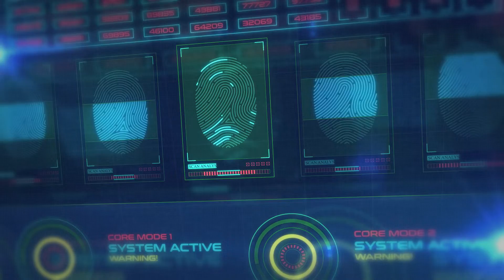The Children of the Forest // Metro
The Children of the Forest, thrive in the lessons they learned from a venerable camp master,  they have grown and expanded across their lands, the lessons of survival the foundations to their future.

Excerpt From Log 6023 - " Born in the ashes of the third world war, united only by their desire to survive and the lessons of the Teacher. It is quite clear that they have learned to adapt to, and thrive in their environment, even with relatively simple technology by pre-war standards, their constructions vastly surpass many local bandit groups, even if their weapons are much simpler than their bandit foes. Inspite of their lessons, the same qualities that ended the world appear within this tribe; zeal, ambition, factionalism and fear of others. Not too different from the Archive's past in all honesty. Though I might be drawing parallels where none belong. "